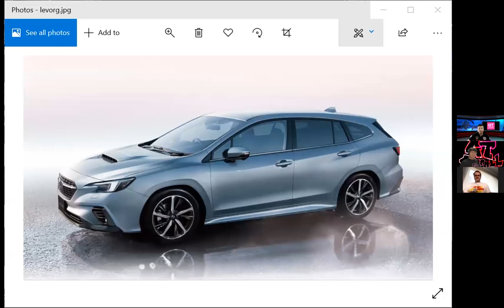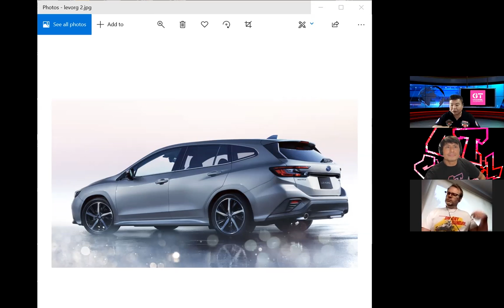2021 Subaru Levorg and the "S" Word - Podspeed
Sam reports on the 2021 JDM Subaru Levorg, a performance "STATION WAGON."  There are no plans to bring this car to the States but what do you guys think?